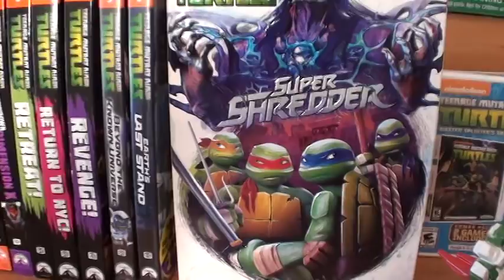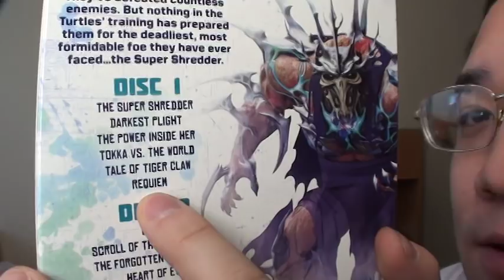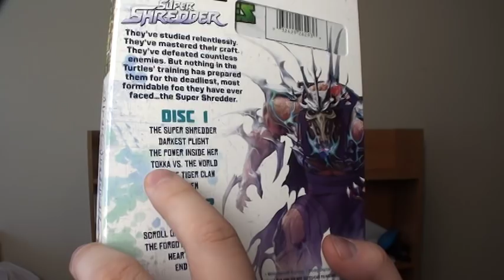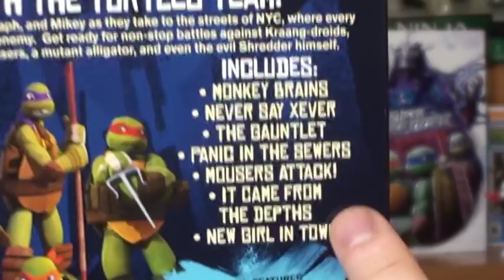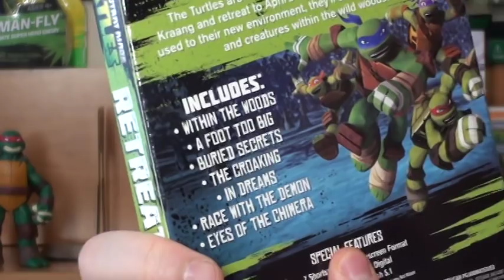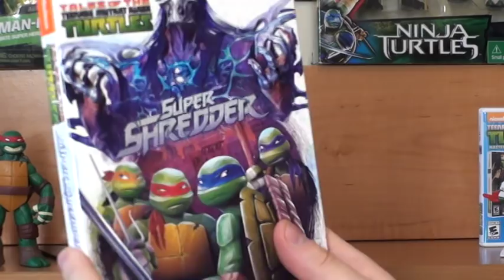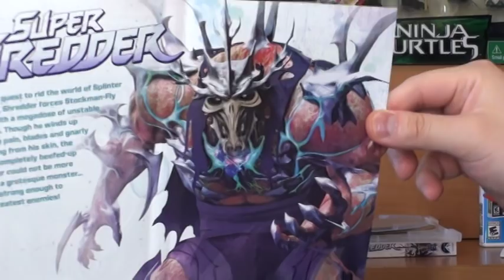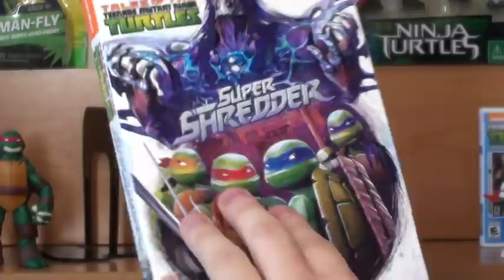Nick's TMNT - Super Shredder DVD Collection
David's unboxing of the latest Teenage Mutant Ninja Turtles DVD from Nickelodeon, Super Shredder.